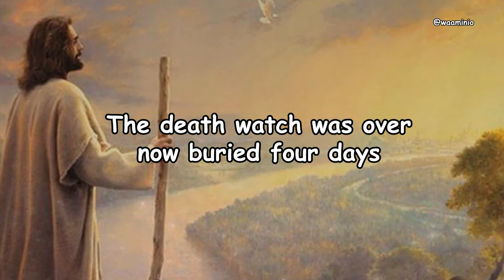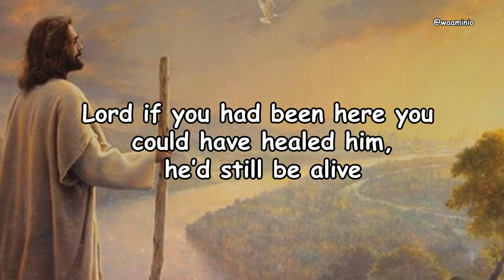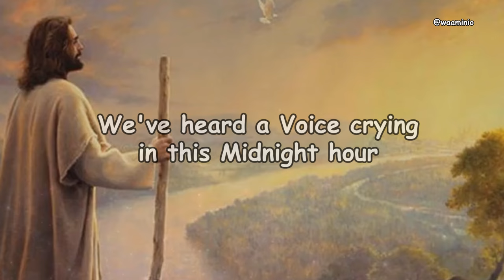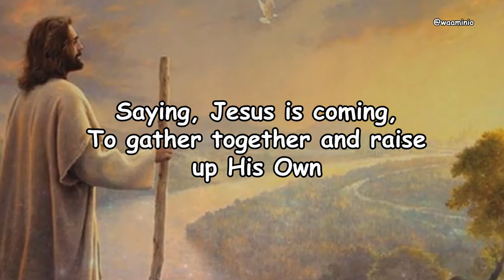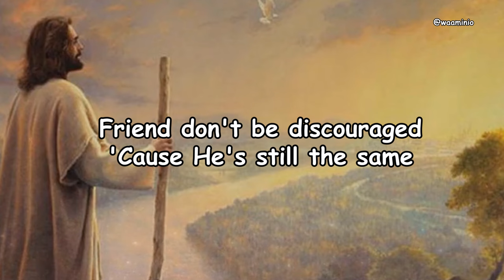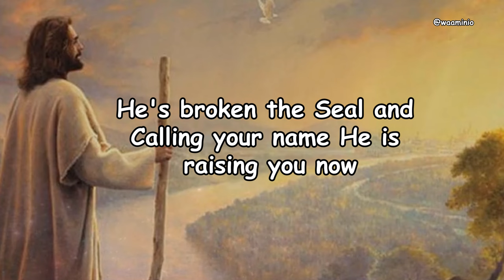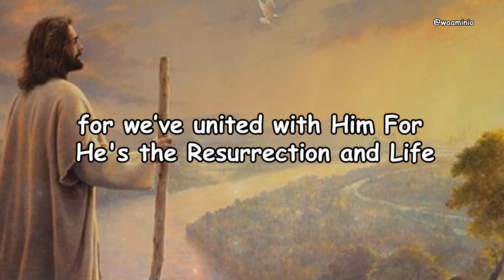Four days late Lyrics | Third Exodus Assembly 🇹🇹